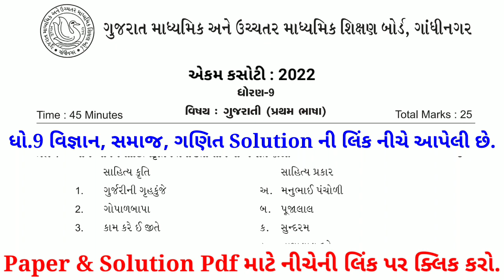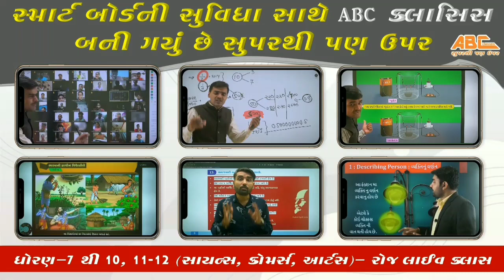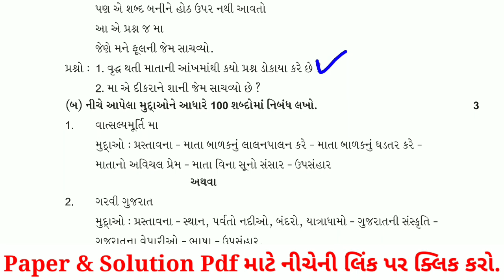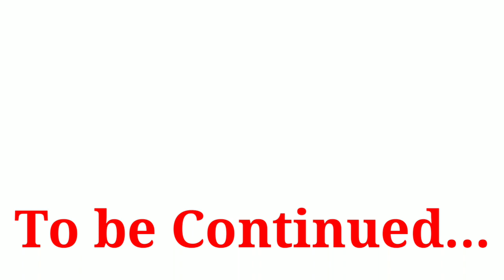Std 9 Gujarati Ekam Kasoti Solution 2022 | Dhoran 9 gujarati ekam kasoti paper solution august 2022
dhoran 9 ganit ekam kasoti paper solution August 2022
Std 9 gujarati Ekam Kasoti Paper August 2022
Ekam Kasoti ganit solution 25 August 2022
Ekam Kasoti std 9 gujarati solution 25 August 2022
#25 August 2022 ekam kasoti paper download
August 2022 ekam kasoti std 9 science paper
dhoran 9 maths ekam kasoti paper solution August 2022
dhoran 9 angreji ekam kasoti paper solution August 2022
dhoran 9 samaj ekam kasoti paper solution August 2022
dhoran 9 gujarati ekam kasoti paper solution August 2022
dhoran 9 vignan ekam kasoti paper solution August 2022
std 9 gujarati paper solution August 2022
gujarati std 9 ekam kasoti solution August 2022
std 9 gujarati nidan kasoti
maths paper std 9
original paper
standard 9 mathematics ekam kasoti paper solution August 2022
pratham satrant parixa August 2022
dhoran 9 gujarati pratham nidan kasoti real paper
Dhoran 9 samaj Pratham Nidan Kasoti Real Paper
Pratham satrant Pariksha August 2022
Std 9 gujarati ekam kasoti full paper solution August 2022
std 9 english ekam kasoti paper solution august 2022
std 9 ganit ekam kasoti paper solution august 2022
std 9 angreji ekam kasoti paper solution august 2022
std 9 samajik vignan ekam kasoti paper solution august 2022
std 9 vignan ekam kasoti paper solution august 2022